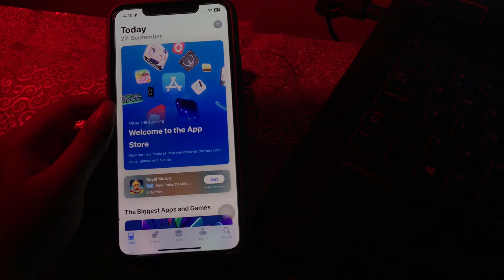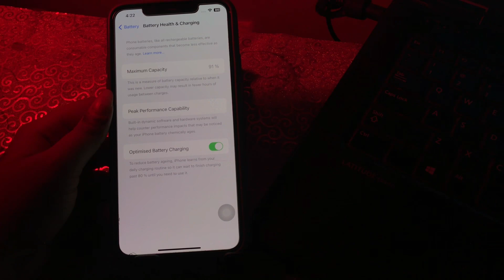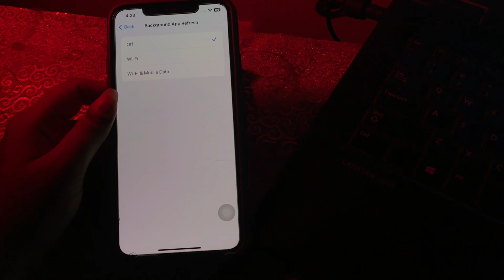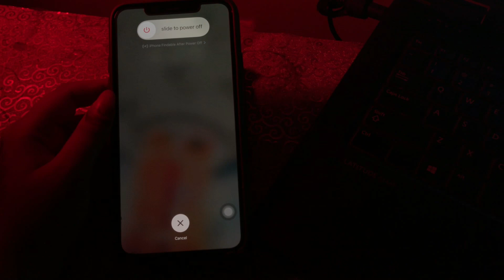How To Fix iOS 17 Battery Drain Fast Issue On iPhone & iPad